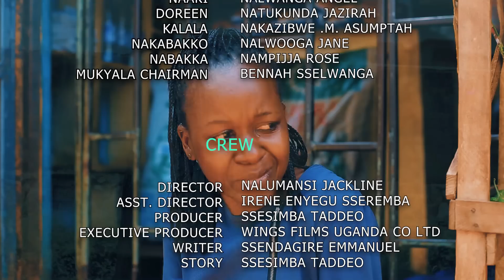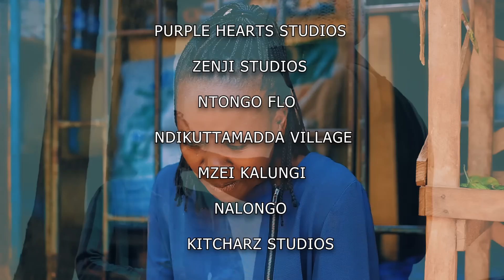BURNING HEARTS PART 87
ugxtracomedy @wingsfilmsuganda BEST UGANDAN TV SERIES 2023 , KAZANYO KU KAZANYO BULI LUNAAKU . TOSUBWA . NALUMANSI JACKLINE, MAGEZI RONALD , SSENDAGIRE EMMANUEL, SSESIMBA TADDEO, IRENE ENYEGU SSEREMBA , @SB4MediaTuggusaEnsonga @TRUSTFILMSuganda @KatoLubwamaPaulOfficial @urbantv_ug
H.E BOBI WINE & NUBIAN LI OFFICIAL SONGS | COMEDY STORE UGANDA | NIGERIAN MOVIES BY VJ EMMY | VJ JINGO | @KATANDIKABUTANDISI@2@MAMAFINA VJ JINGO 2022 | JINGO | KATANDIKA BUTANDISI VJ JINGO 2022 | VJ JINGO KATANDIKABUTANDISI MOVIES | BWEMAGE WINGSFILMSUGANDA ditepu UGANDA VJ JINGO | KINA UGANDA VJ JUNIOR | KINA UGANDAN VJ EMMY | EBINAUGANDA BY VJ EMMY | EBINAUGANDA BY VJ JINGO | UGANDAN MOVIES 2022 | VJ JUNOIR | VJ JUNIOR TRANSLATED FULL MOVIES 2022 | MUNOWATCH MOVIES BY VJ JUNIOR | MUNO WATCH LATEST MOVIES 2022 | DITEPU MOVIES 2022 |@StaciaMoviesUganda @UGANDANMOVIE2023 @wewunyiseomwagalwaawosurpr4910 SURPRISE YOUR LOVED ONE | ZUNGULULU NTV UGANDA | KINA UGANDA MOVIES | NEW KINA UGANDA MOVIES | VJ | KING VJ OFFICIAL | ICE P OMUTAKA MOVIES | OMUTAKA ICE P TRANSLATED MOVIES 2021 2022 | ICE P NEW MOVIES | newugandanmovies MUNO WATCH LATEST MOVIES 2022 ICE P | INDIAN MOVIES TRANSLATED BY VJ ICE P | INDIAN MOVIES TRANSLATED BY VJ ICE P OMUTAKA | INDIAN MOVIES BY VJ EMMY | BOBI WINE LATEST SONGS | ROBERT KYAGULANYI SENTAMU | YOWERI KAGUTA MUSEVENI | PRESIDENT OF UGANDA MUSEVENI | NRM PARTY UGANDA MUSEVENI | MUHOOZI @StaciaMoviesUganda | NEW SONGS IN UGANDA | DAVIDE LUTALO SONGS | EDDY KENZO NEW OFFICIAL SONG VIDEOS | SHEEBA NEW OFFICIAL SONG VIDEOS | WINNIE NUAGI FIRE SONGS | SB4 MEDIA TUGGUSA ENSONGA UGANDA | CRUZ EXLUSIVE UGANDA | TOP TV UGANDAN MOVIES | TOP TV UGANDA | YOLESA EKITONE BBS TELEFAYINA | YOLESA EKITONE SEASON 3 2022 | YOLESA EKITONE SIZONI 2 BBS TELEFAYINA | VJ KEVO | VJ MARK | VJ SMK | VJ SMK MOVIES | VJ SHAO KHAN | VJ MK | VJ LITTLE T SERIES| VJ LITTLE T MOVIES | LUGANDA TRANSLATED MOVIES | AZAWI MUSIC OFFICIAL VIDEOS UGANDA | KING SAHA OFFICIAL MUSIC VIDEOS | EBINAUGANDA | BINA UGANDAN BY VJ EMMY | BINA UGANDA | EBINA UGANDA | KINAUGANDA | EKINAUGANDA| EKINA U | KINAYU MOVIES | trustfilmsuganda FILMS UGANDA | BATENDA FILM | CLIMAX TRUST FILMS UGANDA | THE PROMISE TRUST FILMS UGANDA | ENTUNUNSI AROMATIC FILM UGANDA | AROMATIC ENTERTAINMENT MOVIES UGANDA | NEW UGANDAN MOVIES | EBINYAUGANDA | ditepu fifi the queen nabatanzi | ABIGAIL FILM | MAGEZI TABITHA | T.WEST | T WEST MOVIES | bobiwine WINE | BOBI | ROBER KYAGULANYI SENTAMU BOBI WINE | NUP | PEOPLE POWER UGANDA | NUP DIASPORA CHAPTER | VJ SUMMY | VJ CINEMA | NIGERIAN MOVIES BY VJ IVAN MC | LATEST UGANDAN MOVIES | LUMBUYE FRED LATEST TODAY| ntvuganda | NTV AKAWUNGEEZI TODAY LIVE STREAM | UBC TV UGANDA LIVE TODAY | ugxtracomedy channel | Kansiime Anne channel | Vision Group| Masaka Kids Africana vlog | bizonto Comedy CHANNEL | Next Media Uganda CHANNEL | Spice Diana Latest Video songs Channel | TAATA SAM COMEDY HOUSE CHANNEL VIDEOS DITEPU